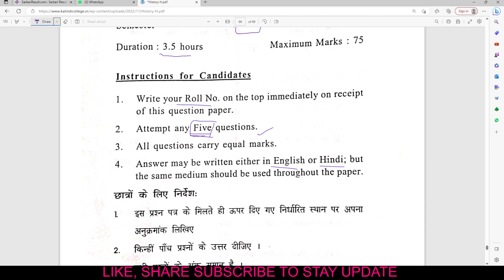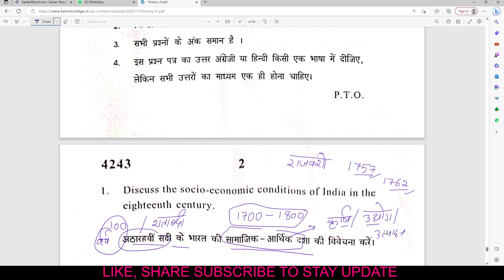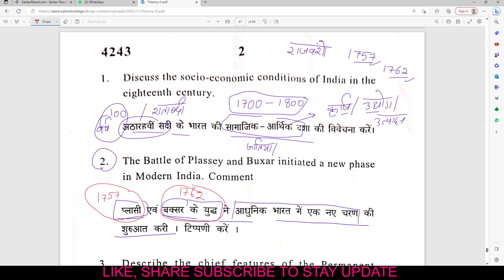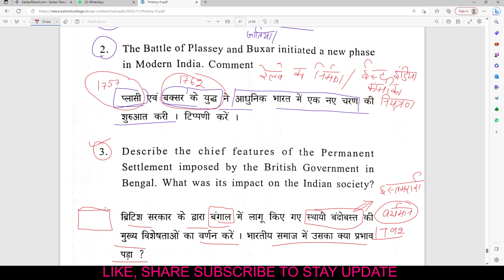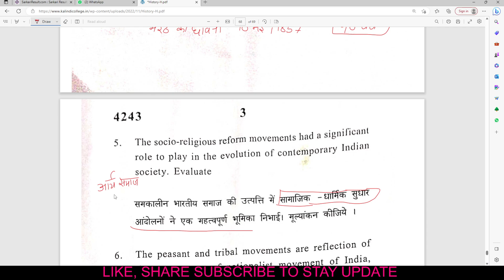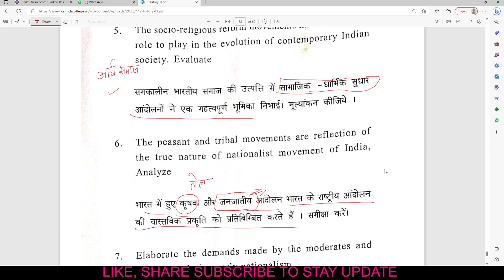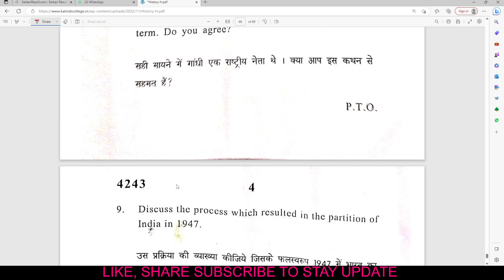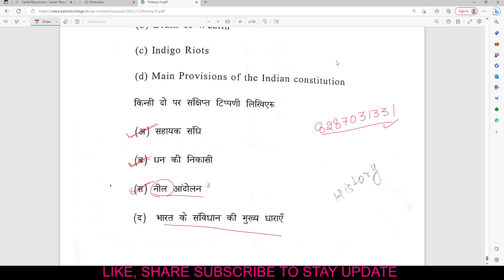history of india 1700 1950 AD Du sol previous year question paper du sol ba programme question paper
1.  Instagram :- @Sol solutions by chandan sir | @chandan828703
4.  Facebook :- SOL solutions
5. twitter :- chandan82870

______________________________________________DU SOL BA PROG 1ST SEM QUESTION PAPER | HISTORY OF INDIA | आरंभिक काल से तीसरी सदी तक भारत का इतिहास

DU SOL BA PROG 1ST SEM HISTORY QUESTION PAPER HISTORY OF INDIA UPTO C 300 BC आरंभिक काल से तीसरी सदी तक भारत का इतिहास

1.  Instagram :- @Sol solutions by chandan sir | @chandan828703
4.  Facebook :- SOL solutions
5. twitter :- chandan82870